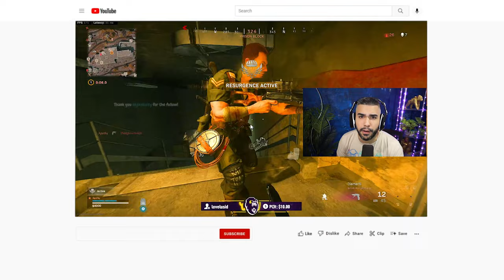*NEW* TYPE 100 CLASS is INSANE after the BUFF!! 🔥 (Call of duty REBIRTH ISLAND)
the TYPE 100 received a BUFF in the most recent UPDATE. It is now one of the BEST SMGS in WARZONE!

ABOUT ME
My Name is Bryan Zhelyazkov also known as Apathy! I am a 2x Call of Duty world champion. I am currently a content creator for the Los Angeles Guerrillas (LAG) after retiring from Professional Call of Duty before the release of Vanguard.